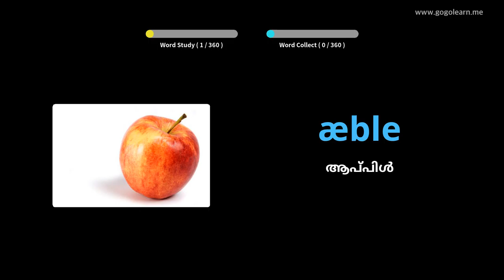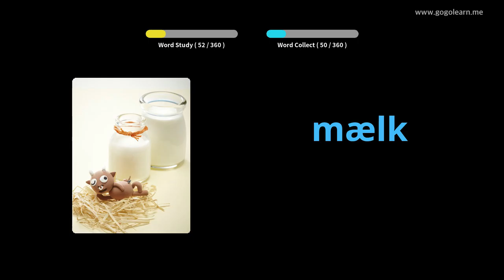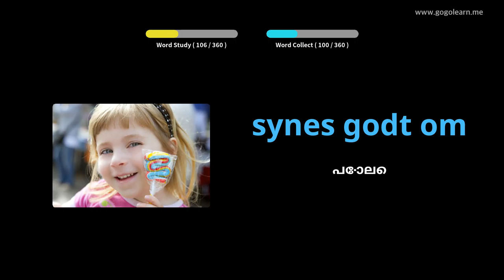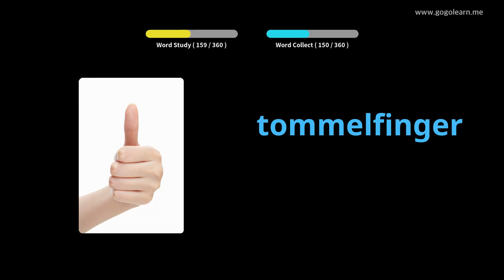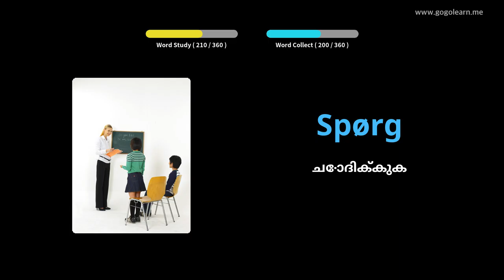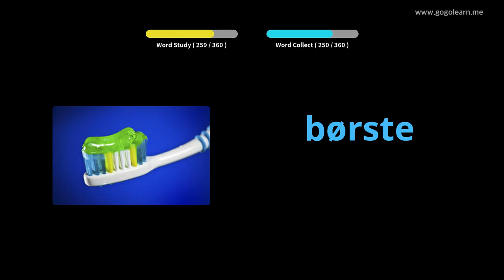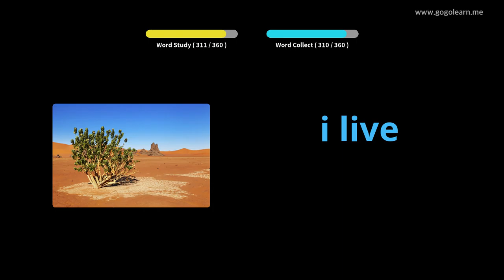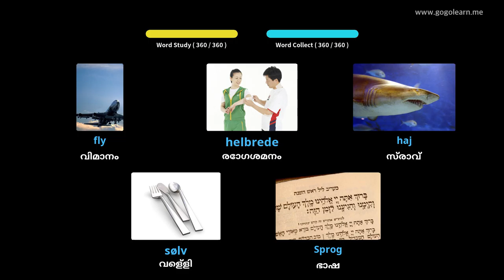ഡാനിഷ് പദാവലി അടിസ്ഥാന കുട്ടികൾ |Golearn